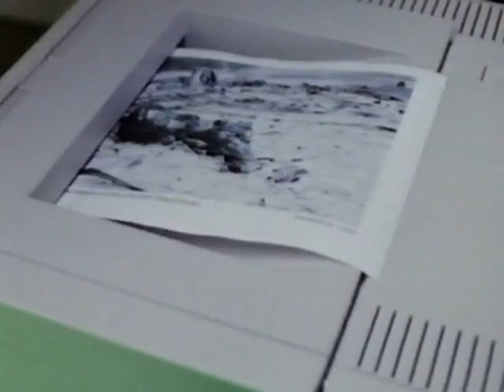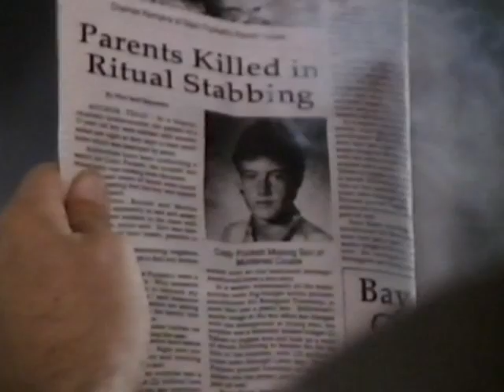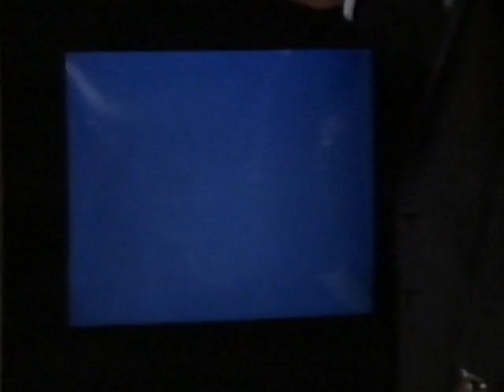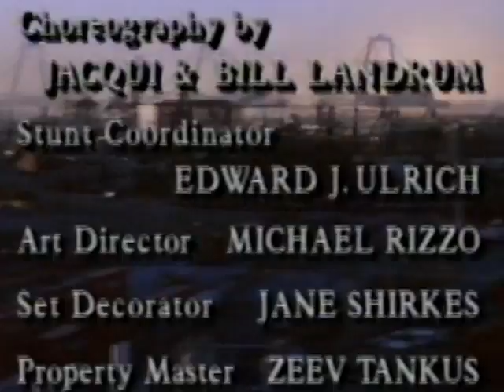Blood Ties - Full Movie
This film concerns the exploits of the "Carpathian American" society in Long Beach. Carpathian Americans are just like any other expatriate organization, they enjoy family get together, and share business opportunities (cf the Italian Americans ...). There is just one minor difference, the Carpathian Americans seem to have a predilection for drinking human blood. The film begins somewhere deep in the bible belt where teenager Cody wakes to find that intruders have just skewered his parents and are about to set fire to them for good measure. Despite being shot by a crossbow bolt Cody makes his escape from the "hunters". He remembers his parent's advice to him that if he was ever in trouble he should contact his uncle in Long Beach. The uncle turns out to be a local businessman (of an unscrupulous nature) and also a leading light in the "Carpathian American" society. Cody is introduced to other members of the society notably Harry, a crusading journalist and his non-Carpathian girlfriend/lawyer who wants to see his fellow Carpathians become more integrated, the wanton Celia who likes to have her neck bitten during moments of ecstasy, and "The Shrikes" a gang of tearaway biker teenage vampires. Before long Cody has been initiated into the terrible secret which ties this clan together. All would be well if it were not for the hunters who have followed Cody and are now seeking to destroy the nest of vampires they have found. The Carpathians must choose between their outward air of "respectability" and renewing an age old blood feud.